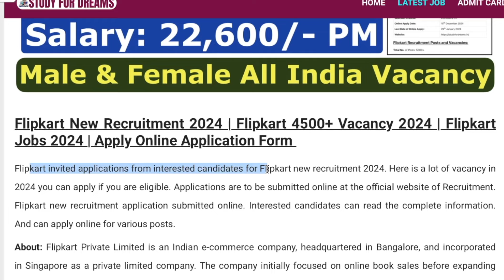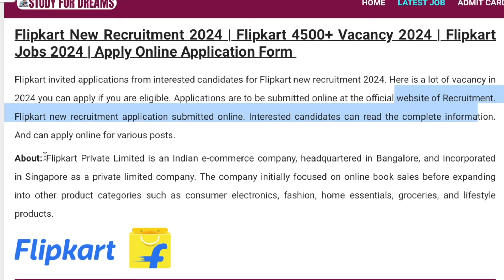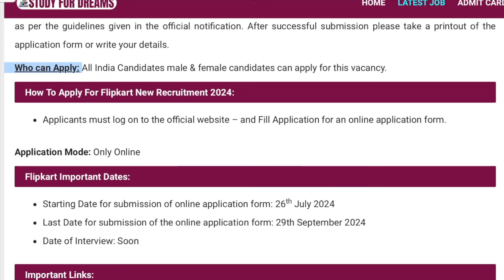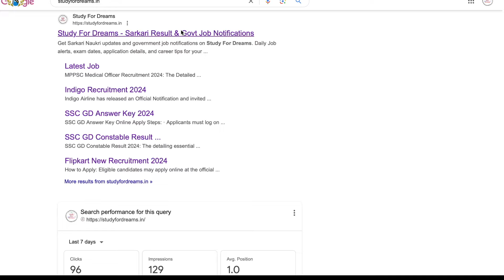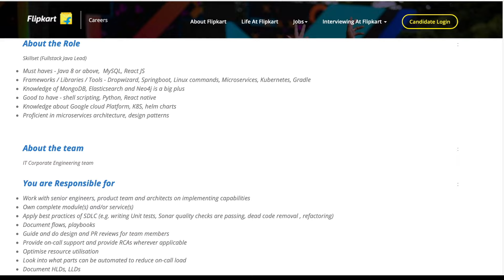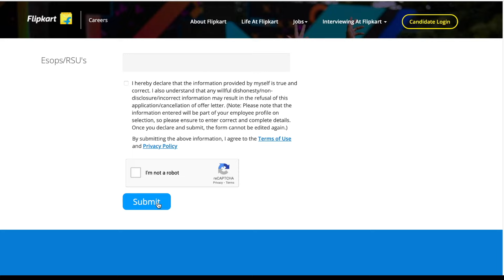Flipkart Work From Home 2024 | Flipkart Recruitment 2024 | Flipkart New Vacancy 2024 | Flipkart Jobs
✅ For More Job Update 👇🏻 👇🏻 Join Now

12th Pass Jobs
Bulk Hiring 2024
Flipkart Jobs
12th pass jobs
tele-caller jobs
flipkart jobs
12th pass jobs at home
flipkart work from home 2024

12th pass online jobs
flipkart work
job delhi
flipkart recruitment 2024 online apply
flipkart jobs
find job
flipkart jobs from home 2024
direct job in flipkart
private jobs
fresher jobs
private job
jobs
flipkart data entry jobs work from home
flipkart job apply
flipkart recruitment 2024 work from home
flipkart telecaller jobs work from home
work from home jobs
Flipkart chat jobs for Freshers
Flipkart Recruitment 2024 | Flipkart 12th Pass Jobs 2024 | Flipkart Work from Home Fresher Job 2024
flipkart 12th pass jobs 2024
flipkart new vacancy 2024
how to get flipkart jobs
flipkart freshers jobs 2024
flipkart fresher hiring 2024
Flipkart recruitment 2024 notification
Flipkart recruitment 2024 for freshers
Flipkart recruitment 2024 apply online
flipkart job vacancy for female
flipkart job vacancy near me